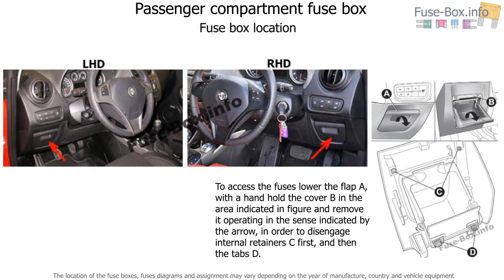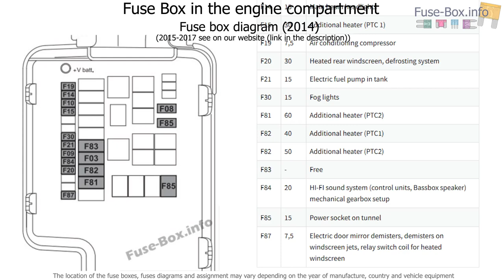Fuse box location and diagrams: Alfa Romeo MiTo (2014-2018)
Fuse box diagram (location and assignment of electrical fuses) for Alfa Romeo MiTo (2014, 2015, 2016, 2017).